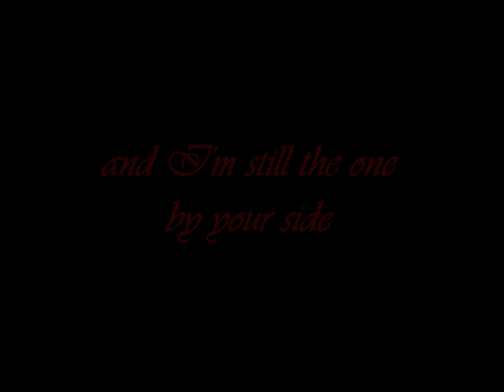Another Year Gone By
For Matthew